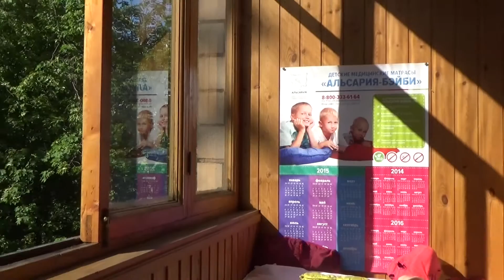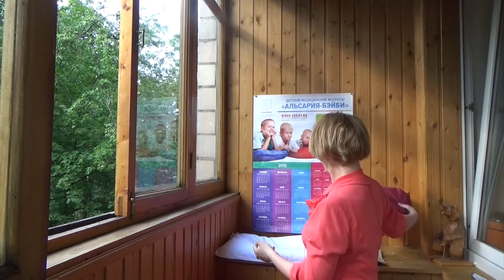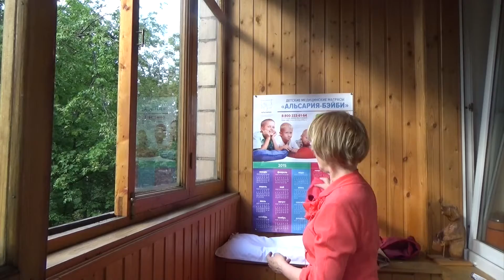Как ухаживать за изделиями из микростеклосфер? Светлана Крисько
- запись на консультации Микростеклосферы - это шарики очень маленького размера полые и цельные, смешанные в разных пропорциях. Фактически это изделия изготовленные из разных пород земли.т Поэтому нуждаются в обработке, как полудрагоценные и драгоценные камни. Даже самая обыкновенная вещь, побывавшая у другого человека, для пользования вами нуждается в информационной чистке.Видео об этом. Как же нужно пользоваться, чтобы продлить срок службы изделий с микростеклосферами. Контакты для записи на консультацию
скайп: tartillas
адрес: г. Москва, Бережковская наб., д.6, офис 18 (м. Киевская)

Мой клуб "Светлодар. Здоровье - это реальность"